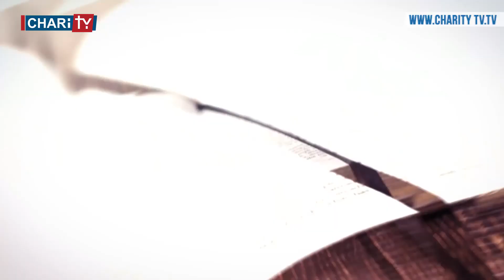يا قليل الإيمان لماذا شككت